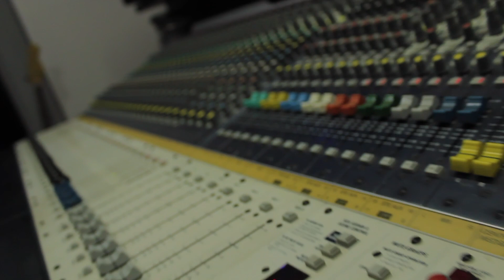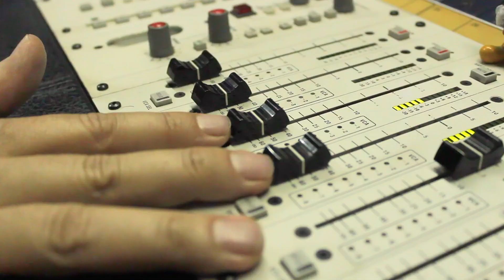JOGO AONDE PAI - LUCAS FERNANDES